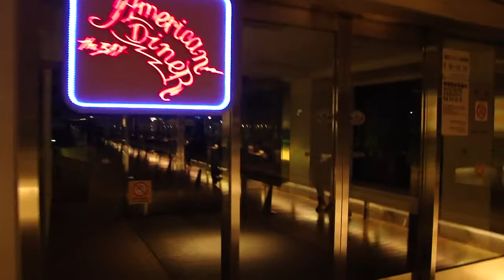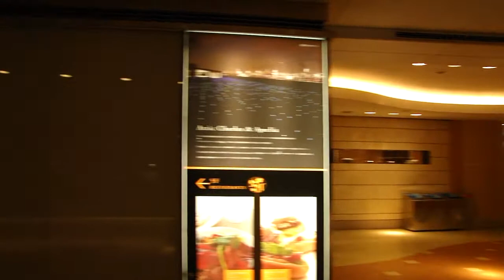羽田空港国内線第２ターミナル－夜の展望デッキ（東京都大田区）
2010/11/29